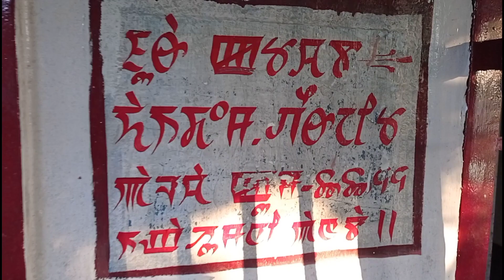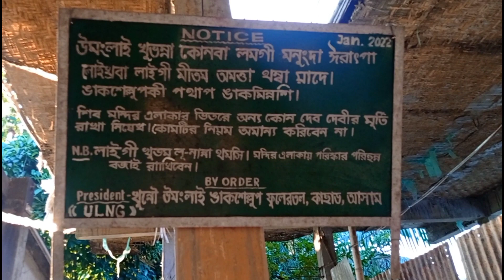একই স্থানে মন্দির মসজিদ | Mandir Masjid Ek Jaygai Assam